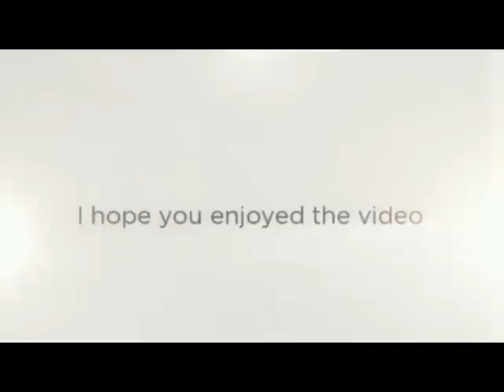Wine Library founder Gary Vaynerchuk interview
Branding Expert & Best Selling Author Gary Vaynerchuk tells how he skyrocketed his family business to $50 MILLION in annual sales by using his computer to level the playing field.

For those that aren't familiar with the name Gary Vaynerchuk, simply Google his name and you'll find him EVERYWHERE! He's a Branding Expert, Best Selling Author, Public Speaker, Video Blogger, and Social Media POWERHOUSE!

Gary's intense passionate speeches, videos, and interviews have catapulted his career. The advice he gives to entrepreneurs and businesses is highly informative and motivational. His messages are devoured by his followers across popular social networks like twitter, facebook, and youtube.

Notable Accomplishments:
` There are nearly 1 Million gary vaynerchuk twitter followers
` NY Times best selling author

Gary Vaynerchuk is the author of four books:
1.) Gary Vaynerchuk's 101 Wines: Guaranteed to Inspire, Delight, and Bring Thunder to Your World (2008)
2.) Crush It! - Why Now is the Time to Cash in on our Passion (2009)
3.) The Thank You Economy (2011)
4.) Jab, Jab, Jab, Right Hook: How to Tell Your Story in a Noisy World (2013)